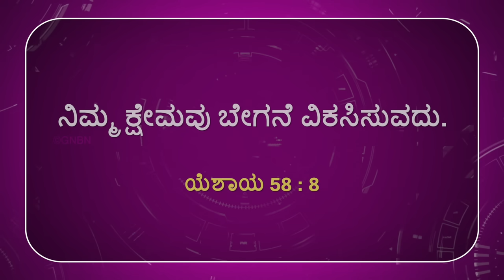ಯೇಸು ವಿನೊಂದಿಗೆ ನಡೆಯಿರಿ || ಸಹೋ. ಮೋಹನ್ ಸಿ. ಲಾಜರಸ್ || ನವೆಂಬರ್ 16 || Kannada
Do not forget to let us know your testimonies. May your testimony glorify God!

Jesus Redeems
World Revival Prayer Centre
23, Nethaji Road
Opp. BWSSB Office
Frazer Town
Bangalore
Karnataka
560005
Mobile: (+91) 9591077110